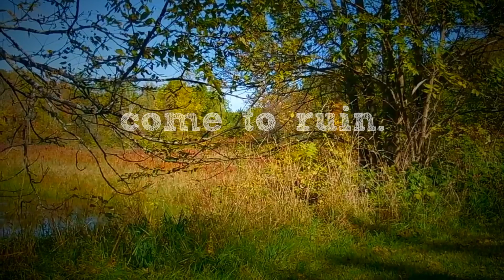🎤 Psalm 146 Song - Praise the Lord My Soul [OLD VERSION]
1 Praise the Lord!
Praise the Lord, O my soul!
2 I will praise the Lord as long as I live;
    I will sing praises to my God all my life long.
3 Do not put your trust in princes,
    in mortals, in whom there is no help.
4 When their breath departs, they return to the earth;
    on that very day their plans perish.
5 Happy are those whose help is the God of Jacob,
    whose hope is in the Lord their God,
6 who made heaven and earth,
    the sea, and all that is in them;
who keeps faith for ever;
7     who executes justice for the oppressed;
    who gives food to the hungry.
The Lord sets the prisoners free;
8     the Lord opens the eyes of the blind.
The Lord lifts up those who are bowed down;
    the Lord loves the righteous.
9 The Lord watches over the strangers;
    he upholds the orphan and the widow,
    but the way of the wicked he brings to ruin.
10 The Lord will reign for ever,
    your God, O Zion, for all generations.